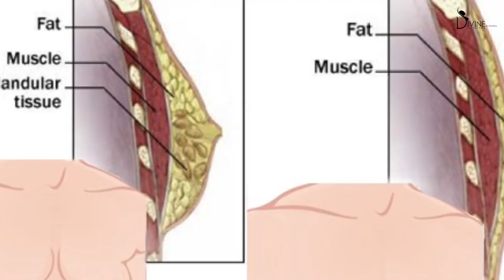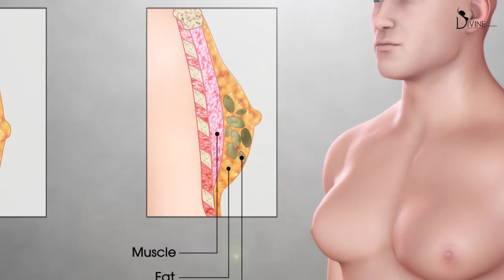Gynecomastia me Puffy Nipple Kya Hota hai?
Last time, we talked about how we will have an entire series on everything related to gynecomastia. Today, we are launching another part of this series where we talk about the causes of gynecomastia.

Gynecomastia is not an easy condition to deal with but you can solve this problem by identifying it at the right and getting a good treatment. Today, Dr. Amit Gupta is going to talk about three main symptoms of gynecomastia.

Dr. Amit Gupta gets thousands of questions every single year from people who are suffering from gynecomastia. And today, he has decided to help all of those people out by talking about the most common questions related to the condition.

Gynecomastia is a terrible condition to go through. It can take a big toll on an individual’s self-esteem and confidence. And if you are suffering from this condition, then we are here to tell you that we have got you covered. You can get 100% results from gynecomastia treatment just like our patient did. Learn more about his journey in today’s video.

Gynecomastia can be an embarrassing problem for a lot of men. Our patient has a similar plight to share with you all today! He suffered from gynecomastia and every bad feeling that comes with it. But he was finally able to get rid of all of it by simply getting gynecomastia surgery at Divine Cosmetic Surgery! Listen to his amazing journey in our video today.

Gynecomastia is a problem faced by men. Having boobs like the female is hard for men to resist in society. As a board-certified plastic surgeon, Dr. Amit Gupta first examines the patient thoroughly and then classifies the size of breast tissue under the grades of gynecomastia.

There are four grades of gynecomastia:-
• Grade 1 small enlargement with slight swelling around the areola.
• Grade 2 moderate enlargement which expands the chest’s width with extra skin
• Grade 3 large breast tissue with extra skin over the chest that gives the appearance of the female breast.
• Grade 4 A - Very large chest, not in shape with the body at all, looseness of skin. Chest rolls present (more than 1000 ml fat)

Address: Gk 2 E566, Divine Aesthetic And Plastic Surgery Center

Dr. Amit Gupta is the founder and director of Divine Cosmetic Surgery. He has extensive experience in the field of cosmetic surgery and holds special expertise in performing procedures like gynecomastia, hair transplants, liposuction, and body contouring. Dr. Amit Gupta does all of this with his team of medical experts by focusing on the end results and always keeping the safety of his patients in mind. He has performed over 6500 hair transplants, 7100 gynecomastia surgeries, 3100 breast implants, and other surgeries like tummy tuck liposuction, etc.

Divine Cosmetic Surgery is India’s most trusted cosmetic surgery clinic. From providing patients with hair transplant procedures to highly tailored body contouring procedures, we do it all. The medical team at Divine Cosmetic Surgery is headed by Dr. Amit Gupta and they have a collective experience of decades! So, you can rest assured that you are in completely safe and skilled hands when you enter the Divine Cosmetic Surgery clinic.

what causes gynecomastia
gynecomastia causes
what causes gynecomastia in males
what causes gynecomastia in bodybuilders
what causes male breasts
what causes man boobs
man boobs causes
male breasts causes
causes of gynecomastia
causes of man boobs
causes of male breasts
man breasts
gynecomastia
man boobs
male breasts
gynaecomastia
gynecomastia causes treatment
identify gynecomastia causes
why do you have gynecomastia
why do I have man boobs
why male boobs